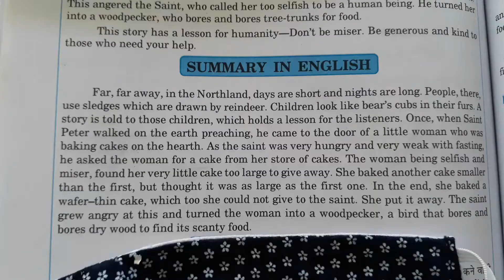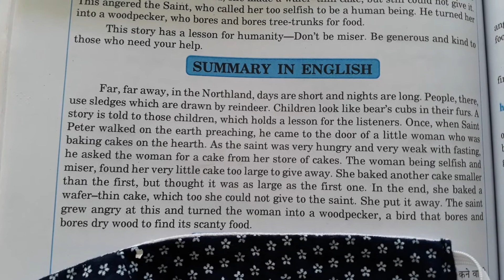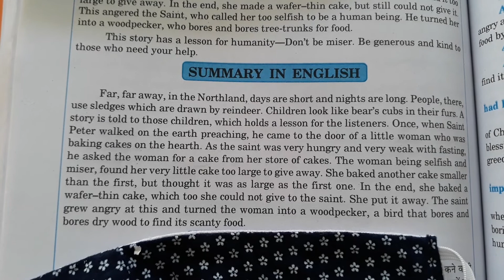Summary of the poem 'A LEGEND OF THE NORTHLAND '